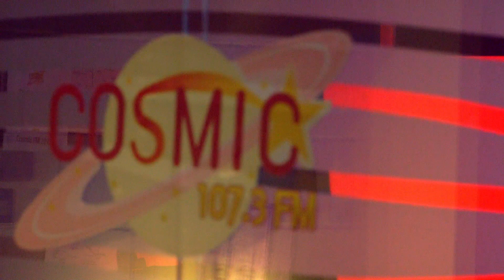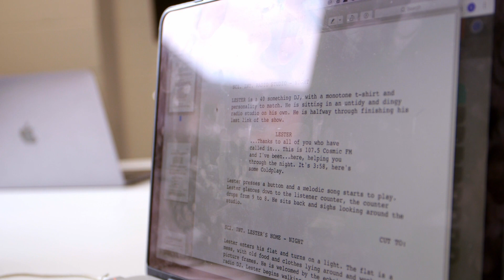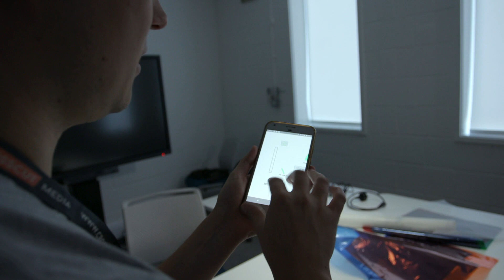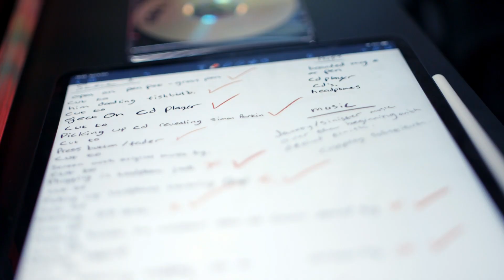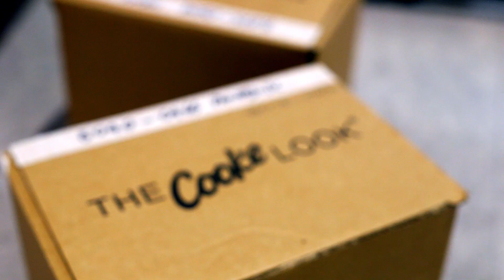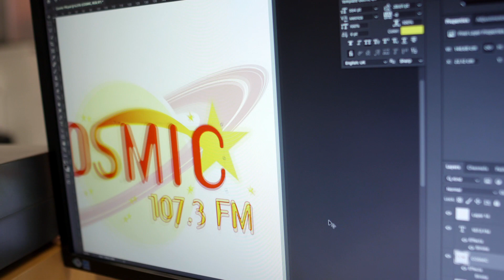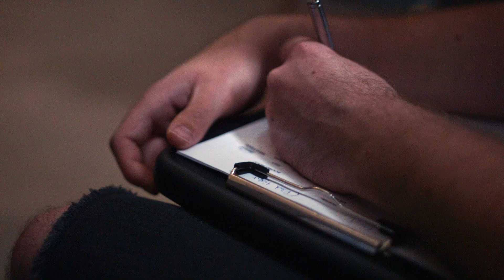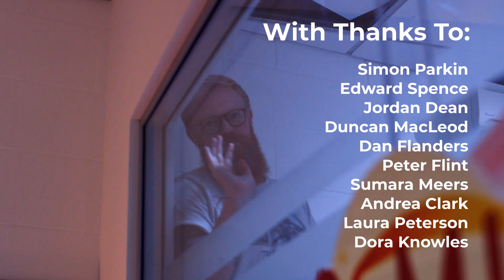Dead Air Short Film - Behind the Scenes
A behind the scenes look at the production process for our upcoming short film Dead Air (2020). Dead Air is currently on it's festival run - so keep up to date with how it's doing

And a big thank you to all the crew and cast, especially Ruth MacLeod for producing this behind the scenes videos with us.